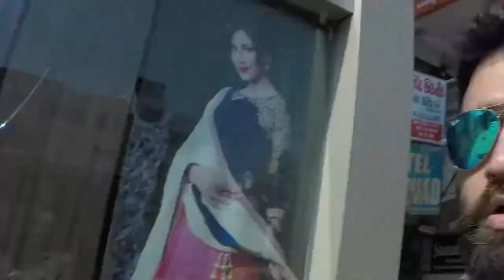PEACOCK BITES & CUTS BY KITES! - VLOG 011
I went to Gujarat for the festival of Uttarayan.